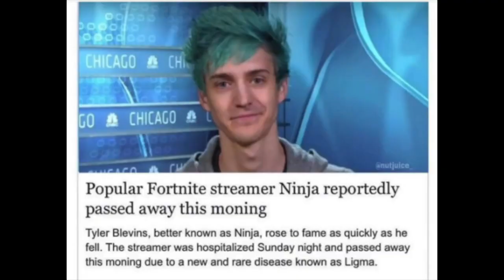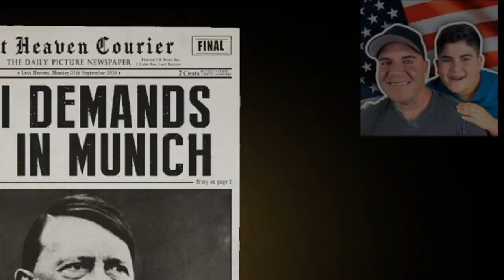4 Months as a Twitch Affiliate. Best Moments & Clips from August.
Follow my progress to becoming a Twitch Partner. 1 of the best to ever do it.